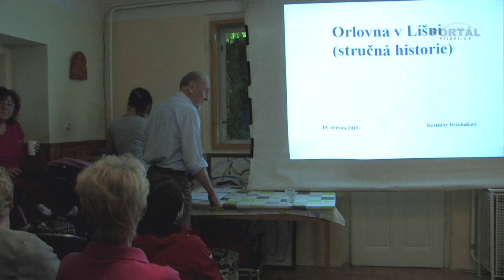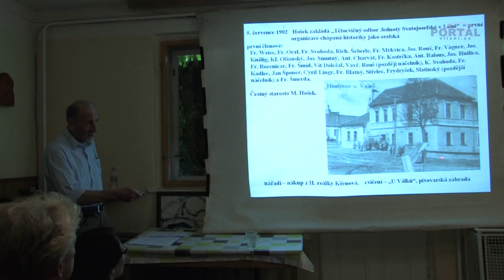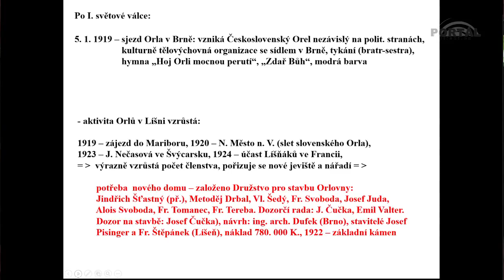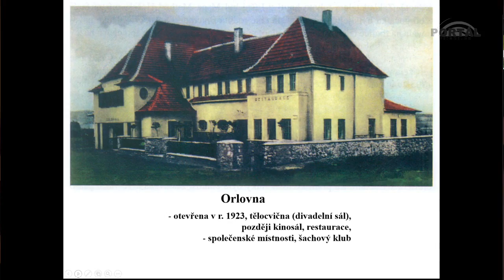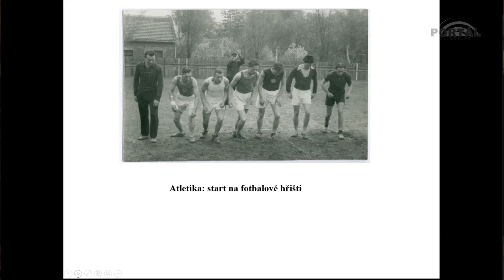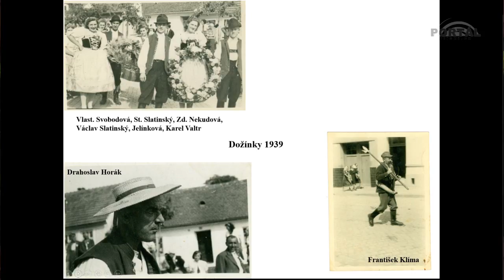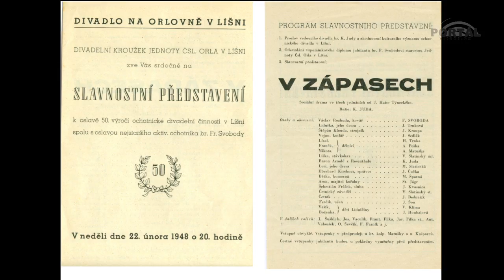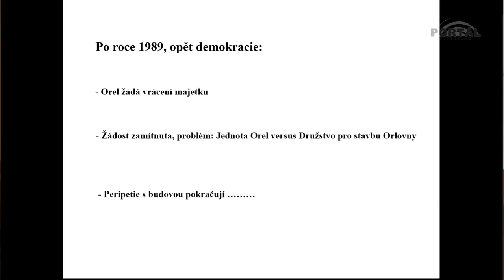Líšeň sobě: Paměť Líšně - Orlovna v Líšni (stručná historie)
Další z přednášek o historii Líšně s Rostislavem Brzobohatým.